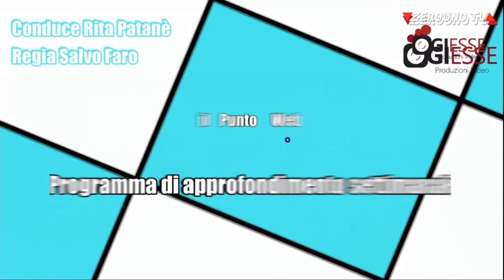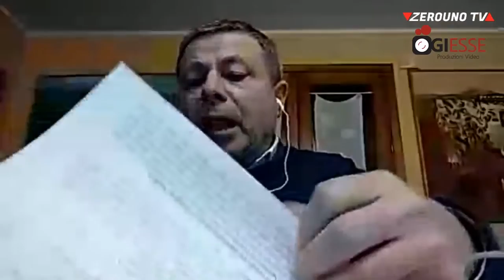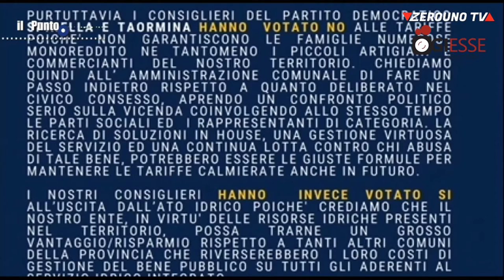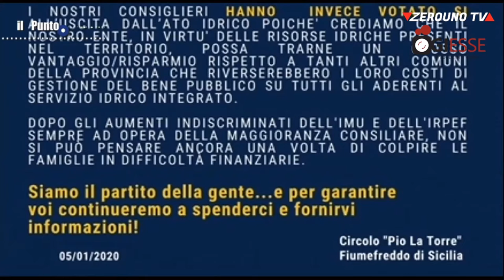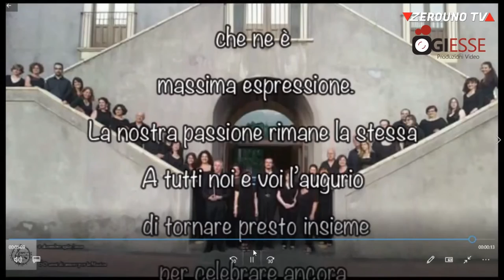Il Punto Web 15 Gennaio 2021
Intervista al sindaco di fiumefreddo di Sicilia